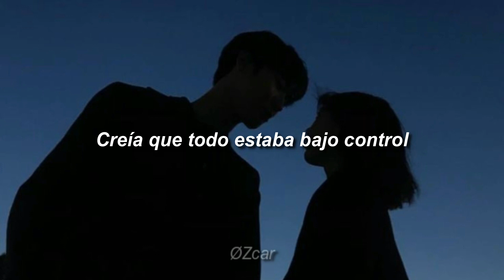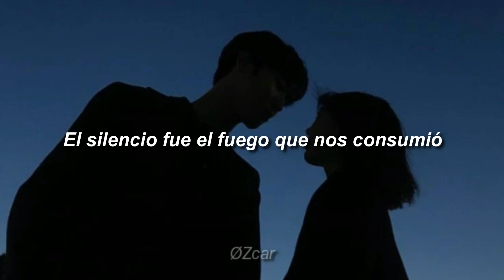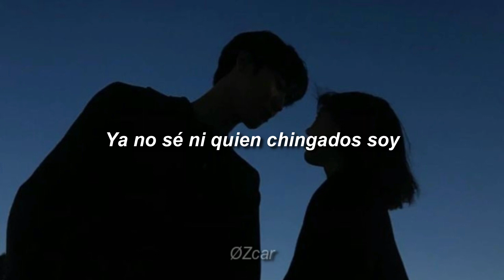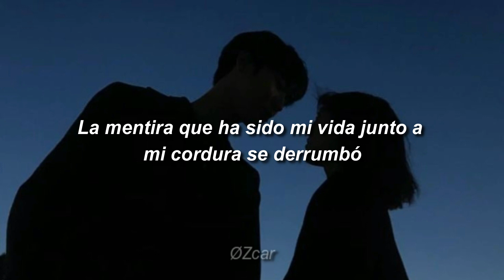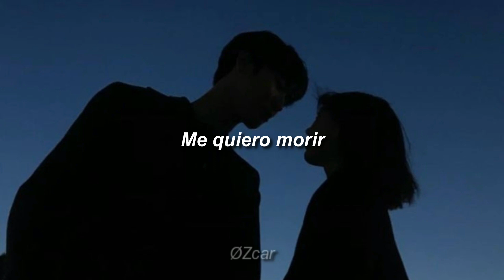Proyecto Soledad Tal Vez Todo Fue Mi Culpa Letra